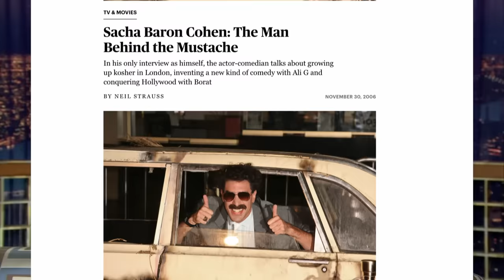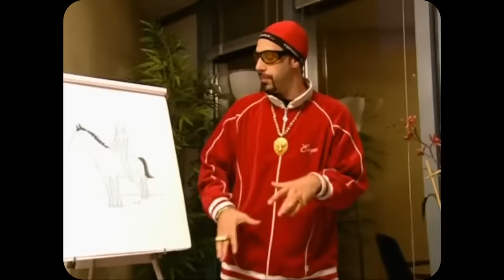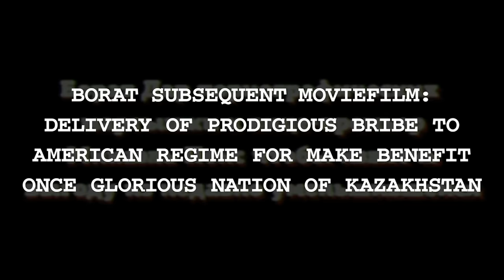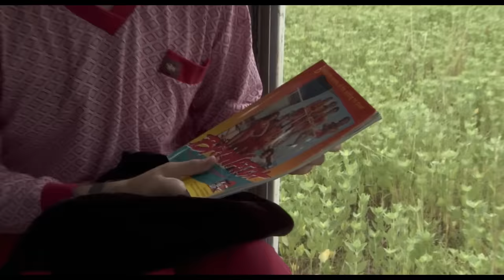How Sacha Baron Cohen Perfected The Art Of The Prank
Sacha Baron Cohen, known for his roles as Ali G, Borat, and Bruno, was one of the pioneers of the modern prank show.  Of course shows like Candid Camera existed before Ali G took screens by storm, but Sacha Baron Cohen was able to master the art from and inspire countless others like Eric Andre, Punkd,  or the cast of Jackass.  Even transitioning to the big screen with all three characters, Ali G, Borat, and Bruno cemented Sacha Baron Cohen as the king of the prank show.